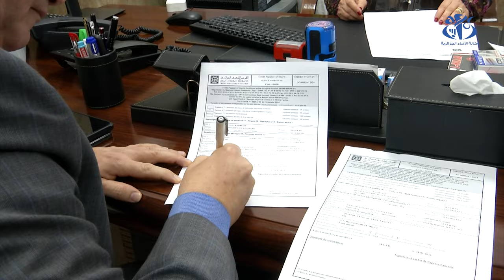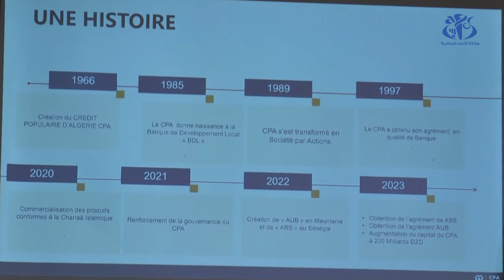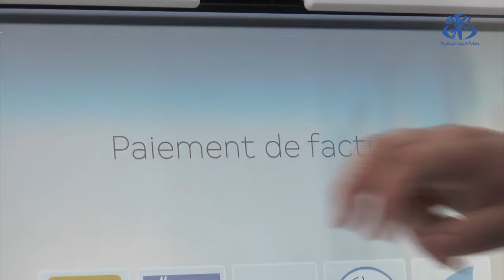القرض الشعبي الجزائري: انطلاق عملية بيع الأسهم في إطار عملية فتح رأس مال البنك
الجزائر (وأج) - إنطلقت اليوم عملية بيع أسهم القرض الشعبي الجزائري, وذلك في إطار عملية فتح رأس مال البنك وإدراجه في البورصة.